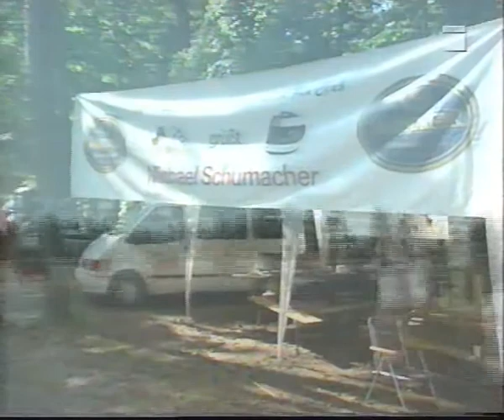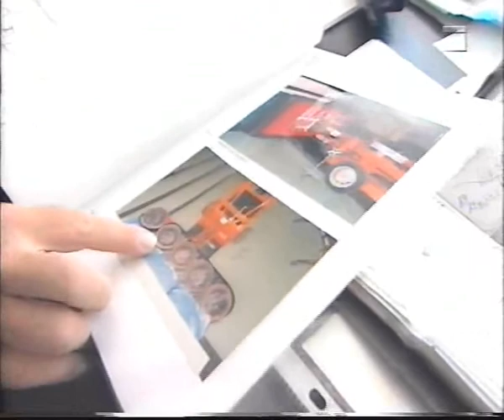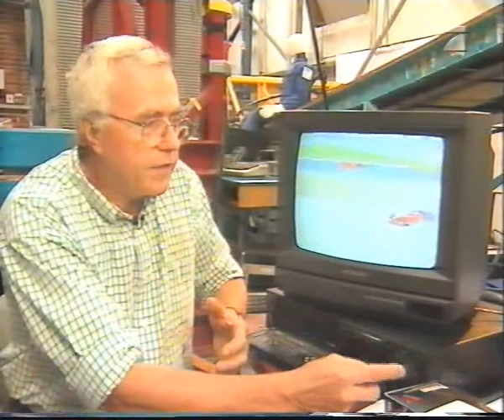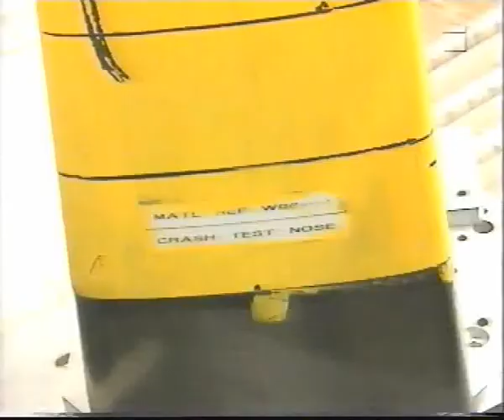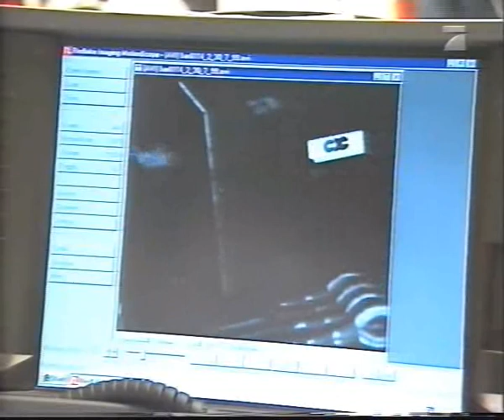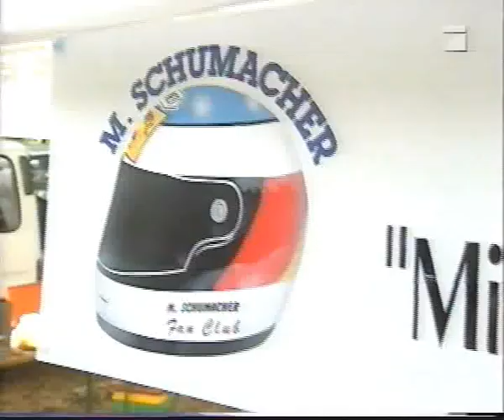F1 Rennfahrer sicherheit 1999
Verbeteringen die leiden tot minder doden en gewonden in f1